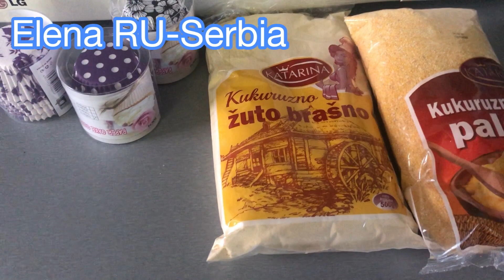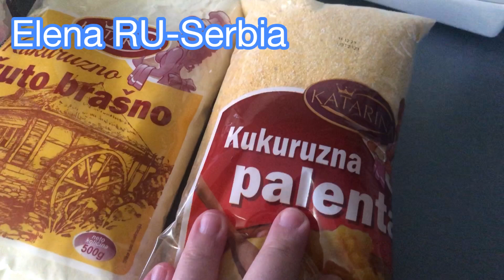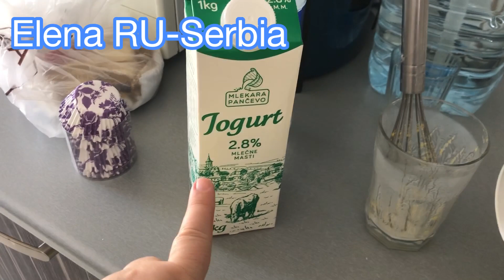VLOG/ТОЛЬКО Я ЗНАЮ КАК ПРАВИЛЬНО ДЕЛАТЬ ЭТО/В шоке от торта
Всем большой привет! Очень рада видеть Вас у себя на канале. Меня зовут Елена и я живу в Сербии.
Поздрав свима! Драго ми је да вас видим на свом каналу. Зовем се Елена и живим у Србији, Удата сам за Србина.
А так же ставьте "лайк" это способствует росту канала и более частому появлению новых видео. Спасибо!!!